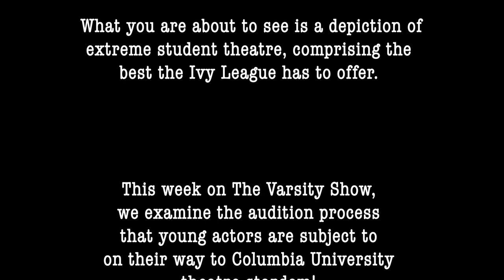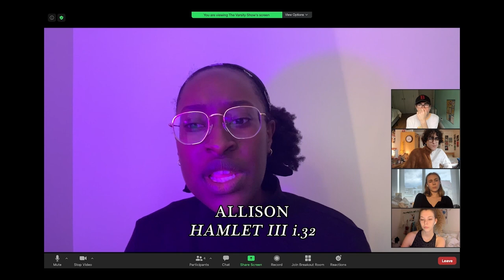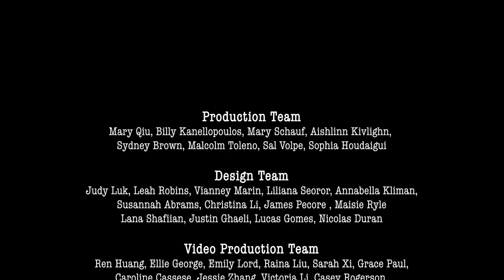V127 West End Preview (Ep. 1)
Join us in this three-part exposé into the world of the 127th Annual Varsity Show. Here we'll witness what truly goes on behind the curtains and get a glimpse at what is cooking in the Varsity Show oven.

The Varsity Show at Columbia University is a time-honored and prestigious tradition. In its 127th year, our documentary crew was allowed a glimpse into the creative process of this student-driven musical.

What you are about to see is a depiction of extreme student theatre, comprising the best the Ivy League has to offer.

This week on The Varsity Show, we examine the audition process that young actors are subject to on their way to Columbia University theatre stardom.